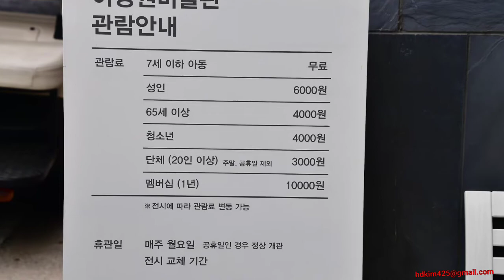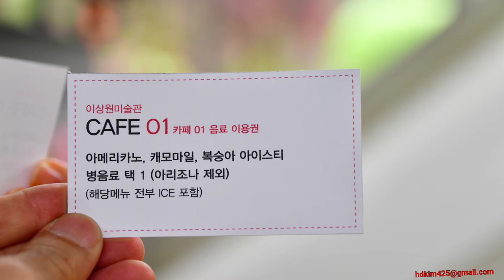강원도여행 춘천 가볼만한곳 이상원미술관